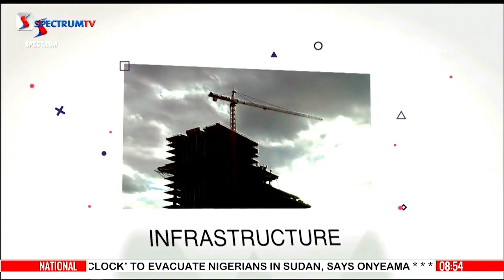Labour Party Plunges Into Leadership Abyss | Rise N Shine | SpectrumTv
Start your morning right with 'Rise and Shine’!

Live Monday-Friday from 7-9am on  S t a r t i m e s DTH Channel 421 and spectrumtv.ng/live